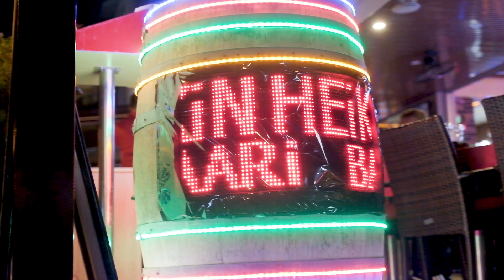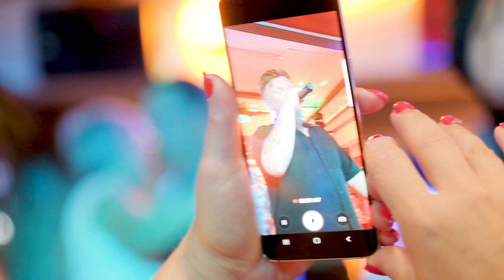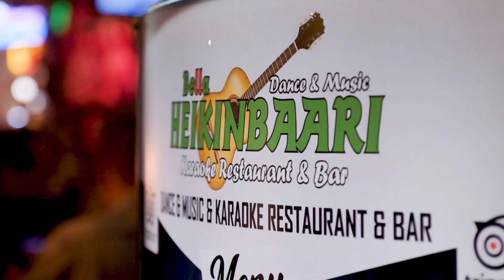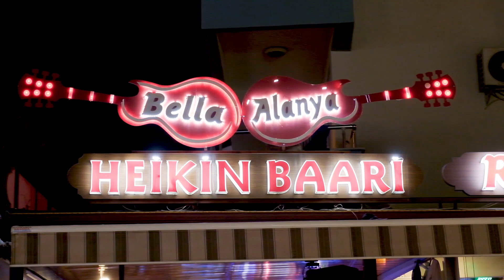HEİKİNBAARİ BABLO VİDEO 2019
SUMMER 2019 BABLO KONSER